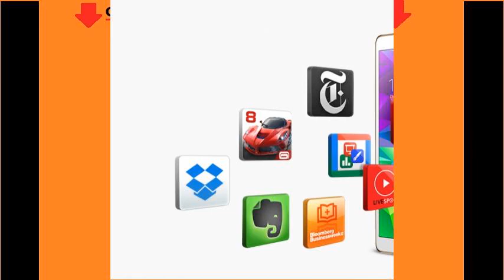Samsung Galaxy Tab 3 Lite (7-Inch, White) (Certified Refurbished)